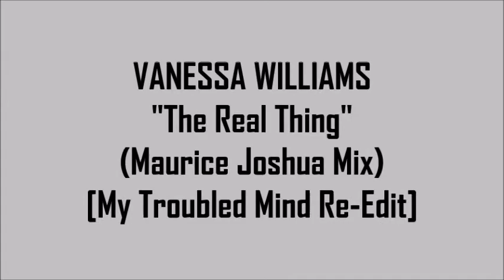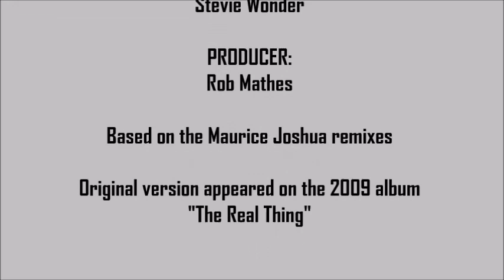Vanessa Williams - The Real Thing (Maurice Joshua Mix) [My Troubled Mind Edit]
Superb cover of a Stevie Wonder song from Vanessa's 2009 album of the same name. The 'Nu Soul' dance mixes by Maurice Joshua are sublime! Here's my extended edit, based on Mr Joshua's club mix and instrumental...